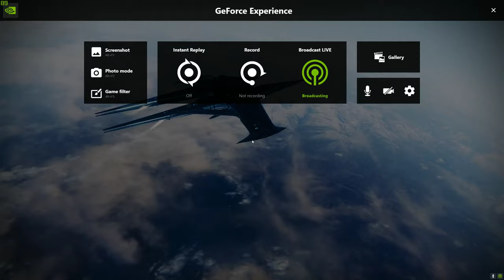Destiny 2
GPU: GeForce GTX 1080 Ti
CPU: Intel(R) Core(TM) i7-7700K CPU @ 4.20GHz
Memory: 16 GB RAM (15.96 GB RAM usable)
Current resolution: 2560 x 1440, 144Hz
Operating system: